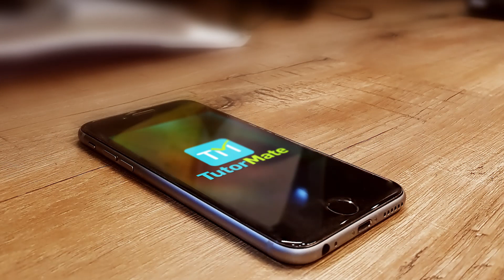Chapter 7 Packing English Beehive CBSE NCERT Class 9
This is a video for the seventh chapter (Chapter 7) of NCERT Class 9 English Reader Beehive – Packing.

The video opens with an introduction. In the video, you will find details on the life and works of the author. A detailed explanation of the entire chapter with word meanings is covered in the video. Besides this you will find character sketches, title relevance and themes and message of the story.

to learn more about the chapter ‘Packing’ and Tutor Mate.